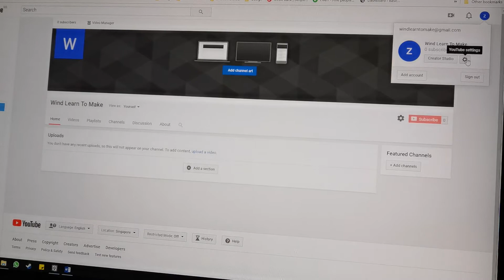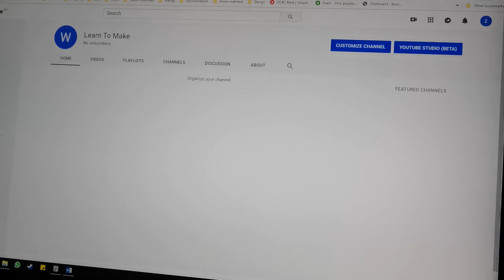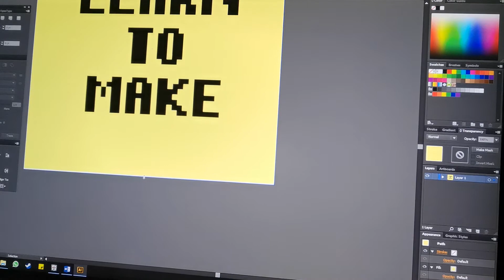[ YOUTUBING BEFORE BEING A YOUTUBER ] Setting up account and change profile icon.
This is the journey which I tried to make a youtube video even before I set up my channel. First thing first, I will setup my Channel in this video.

The Video I watched in this video,
How to Come Up with a YouTube Name - 3 Tips & Mistakes to Avoid, by Think Media:

Camera -
Huawei P30 Pro

Mic -
Movo VXR10GY

Lighting -
6 inch Ringlight
10 inch Ringlight